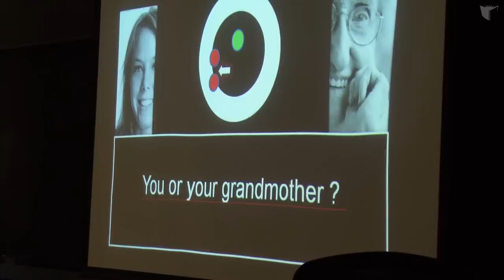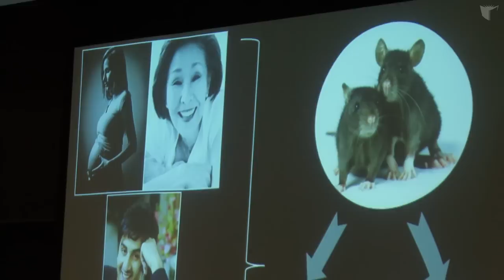3MT: The Three Minute Thesis Competition 2013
Graduate students at Concordia were tested recently on their ability to clearly and concisely present their research projects to a non-specialist audience during the annual Three Minute Thesis competition (3MT). Concordia is the only English-language university in Quebec that holds a 3MT competition. Winners are chosen at both the Masters and PhD levels, and the crowd votes for the People's Choice Awards. The best French-language presenter goes on to represent Concordia at a French version of the contest held during the annual ACFAS (Association Francophone Pour le Savoir) Congress. This year, noted alumni Mustsumi Takahashi and Gina Cody joined Vice-Provost, Teaching and Learning Ollivier Dyens to judge the final round. The winners were:

Idir Guermah - l'Acfas Winner
Navid Sharifi - PhD Winner
Nassim Tabri - PhD Runner Up Winner
Kiran Vadaga - PhD Runner Up Winner
Josine Lafontaine - Master Winner
Pierre Chuard - Master Runner Up Winner
Dalia Challita - Final People's Choice Winner
Maniya Aghasibeig - Heat 1 People's Choice Winner
Kiran Vadaga - Heat 2 People's Choice Winner